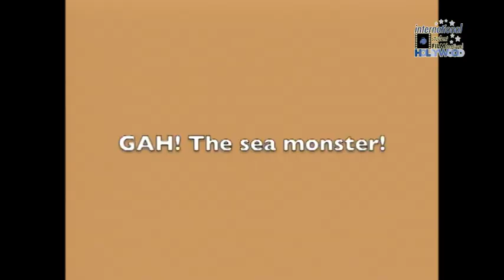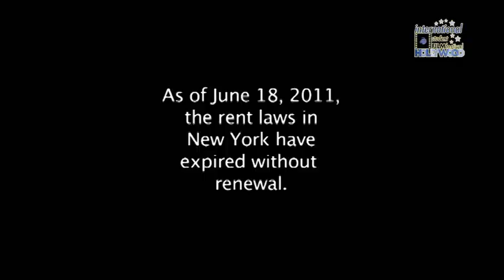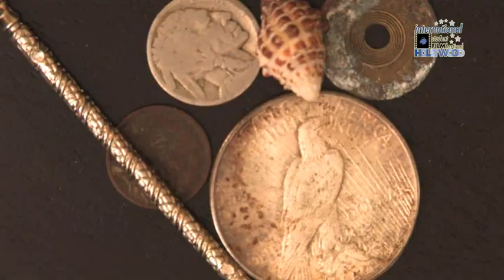2012 ISFFH Montage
Clips of student films at the 2012 International Student Film Festival Hollywood - Where the next generation of filmmakers showcase their work!

Awards from the 2012 International Student Film Festival Hollywood were Best Elementary School Animation: Animal Birthday Party Directed by PK Keith; Best Junior High School Documentary:  George Taliaferro: A Hoosier Legend Directed by Jeb Drew and Ajay Sharma; Best Junior High School PSA: Flea on Trial Directed by Jacob Gisbert and Alexa Zwickel; Best Junior High School Drama:  Siren Directed by Charles Blecker; Best Junior High School Musical: Magical Fresno Directed by Jacob Gisbert and Alexa Zwickel; Best Junior High School Animation:  Make a Difference Directed by Chak Fung; Best High School PSA: Don't Tempt Fate: That Text Can Wait Directed by Jared Harris; Best High School Fantasy: About the Size of a Human Heart Directed by Gregory Eagan; Best High School Suspense/Thriller: Monitor Directed by Jared Rosenthal; Best High School Action: Two Towns From Mexico Directed by Michael Munro; Best High School Drama: Never Ever Directed by Nicole Provost; Best High School Dark-Comedy:  Me, Myself, & I Directed by Shobhit Jain; Best High School Comedy:  Bookstore Directed by Alexander Haney; Best High School Animation:  Snub-nosed Elf Directed by Chi Keung Wong; Best Foreign Language High School Drama: Behind Her Eyes Directed by Nofar Shaoni; Best Foreign Language High School Comedy:  Nurd Strike - Plague of the Geeks Directed by Nadav Gazuntheit; Best Foreign Language High School Documentary: Won't Stop Walking Directed by Adaya Cohen; Best Foreign Language Silent Film: Poppies of Bolero Directed by Gabriel Boholt; Best Foreign Language Experimental: Choice Directed by Tsvetan Naydenov; Best Foreign Language Comedy: Holiday of the Holidays Directed by Tal Reinan; Best Sci-Fi:  Iris Directed by Justin S. Lee; Best Suspense/Thriller: Shark Directed by Venkat Krishnan; Best Documentary: From Bullets to Bubbles...Directed by Debra A. Hill; Best Silent Film: Jonah and the Crab Directed by Laurel Cohen; Best Animation: The Seventh Star Directed by Wen Huang; Best Musical: Incest! The Musical Directed by Grant Reed; Best Drama: Three Small Words Directed by Tyson Breuer and Grand Jury Award: Hu's Game Directed by Shaun Seong-young Kim.